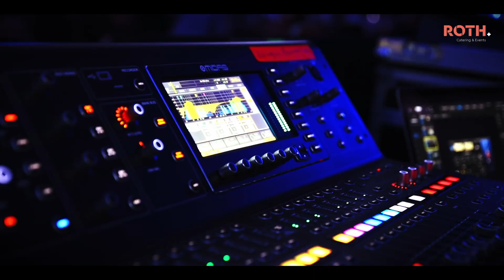Frühlingswiesn Isenbüttel bei ROTH Catering 2023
FRÜH­LINGS­WIESN IN ISEN­BÜTTEL
Die Frühlingswiesn garantiert eine Mordsgaudi und ist das größte „Oktoberfest“ der Region Gifhorn.

Mitten im Frühling feiern pro Abend ca. 1500 Besucher in Dirndl und Lederhosen und tanzen zur Live-Musik der populärsten Oktoberfest-Band der Welt, der Münchner Zwietracht, auf den Bänken. Abgerundet mit deftigen Schmankerln, Dekoration im bayerischen Stil und schmackhaften Wiesnbier, das mit einem offiziellen Fassanstich zum Fließen gebracht wird, ist das Fest ein authentisches Wiesnerlebnis.